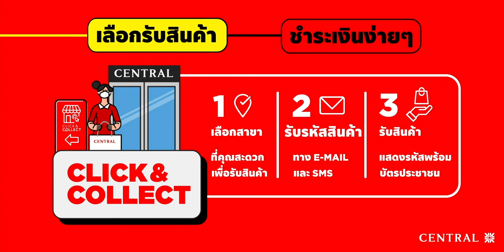Central Anytime Anywhere : Click&Collect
CENTRAL ANYTIME ANYWHERE⁣ ให้คุณช้อปง่ายผ่านเว็บได้ตลอด 24 ชั่วโมง พร้อมกับโปรดีๆ ทุกวัน

สามารถคลิก “หยิบใส่ถุงช็อปปิ้ง” เพื่อซื้อสินค้าเลย หรือเลือกสินค้าไว้ก่อนและชำระเงินภายหลังก็ทำได้

🛍 รับสินค้าได้ 2 ช่องทาง
- บริการจัดส่งถึงที่ เมื่อช้อป 699 บาทขึ้นไป⁣
- รับสินค้าที่สาขา (Click&Collect)

💰 ชำระเงินสะดวกผ่าน 3 ช่องทาง
- บัตรเครดิต / บัตรเดบิต
- โอนเงิน / ชำระเงินผ่านเคาเตอร์
- ชำระเงินผ่าน LINE Pay